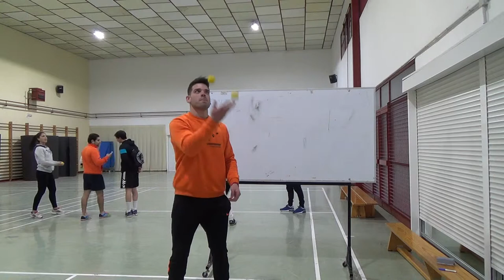Ex-Ini-Malabares-20160217_Tarde-00030 Juegos Motores